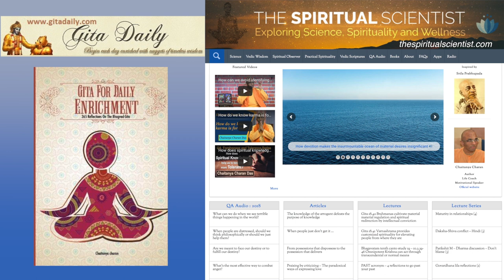Determination means to place our intention above our emotion - Gita 18.33